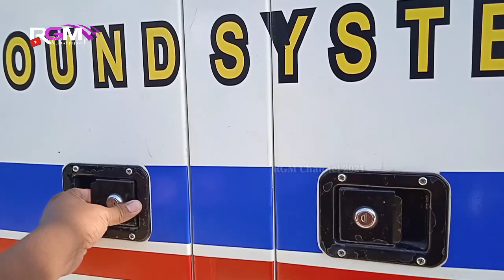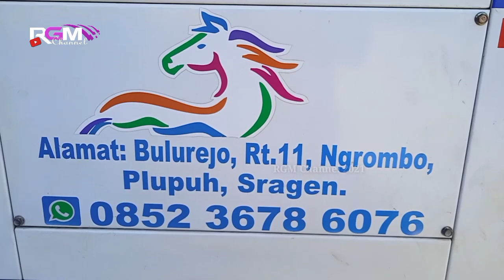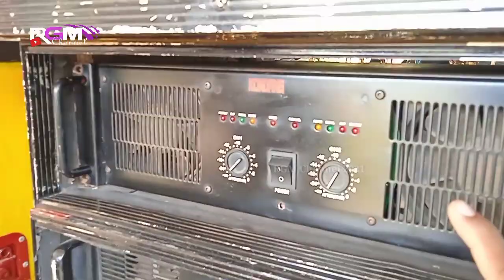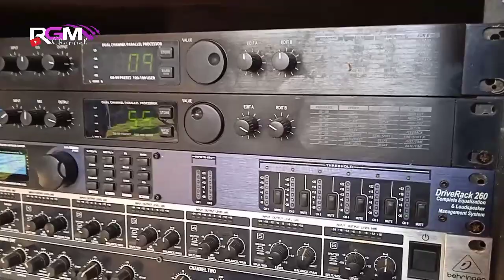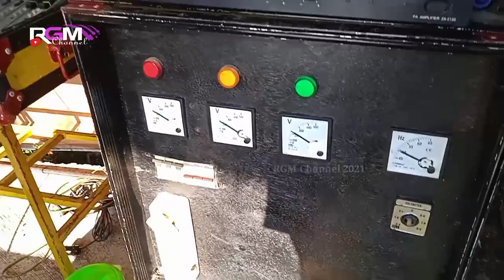Zahra audio sound plupuh sragen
yg ingin sound system  nya tayang atau ingin diliput oleh RGM HANNEL silahkan hubungi admin
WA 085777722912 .